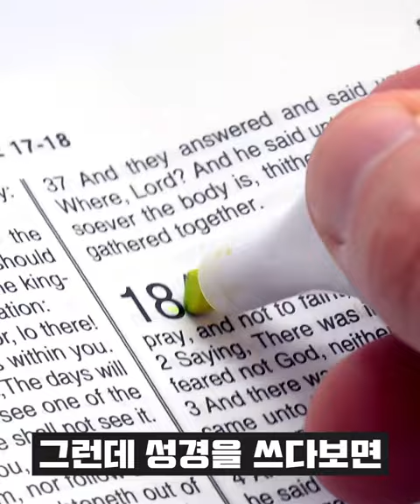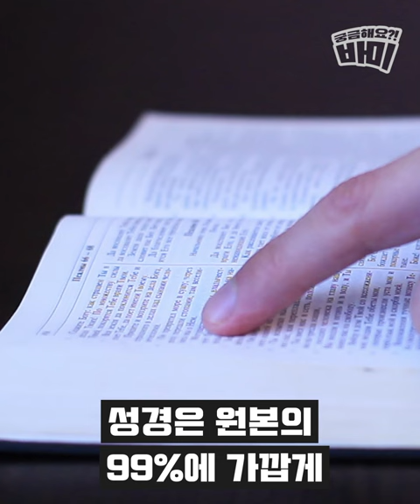[궁금해요?! 바미]_원본을 발견하지 못한 성경, 어떻게 신뢰하죠?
성경의 원본은 아직 발견되지 않았답니다.
그렇다면 우리가 읽고 있는 성경!
과연 신뢰할 수 있을까요??